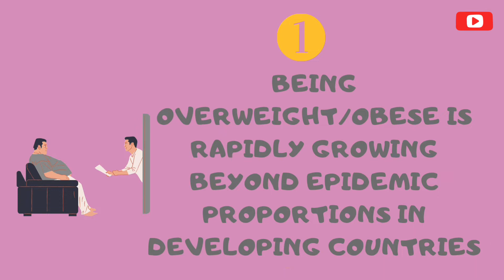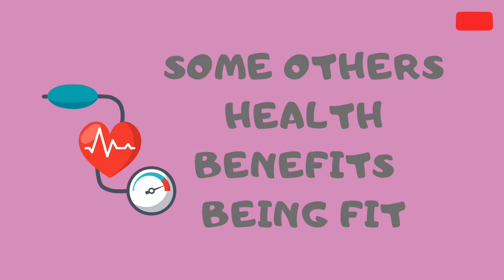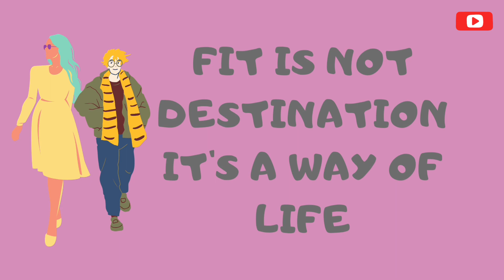BENEFITS OF BEING FIT !!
✅FOREVER FIT FOREVER STRONG !!
💁‍♀️I AM VINITA KAUR PROFESSIONAL NUTRITIONIST 🤩 INTERNATIONAL LEVEL CERTIFIED COACH,
👌 TOTALLY DRUG FREE
✅ WITH 🔍👀HUMAN PSYCHOLOGY AS WELL..
😌FEEL FREE TO DM/ASK ME ANY QUERY RELATED TO TRANSFORMATION/WORKOUT/DIET/CONSULTATION.
I hope you take the time to check out my video for some helpful tips and tricks..
Thanks for stopping by my channel and thanks for supporting me..🙏☺️